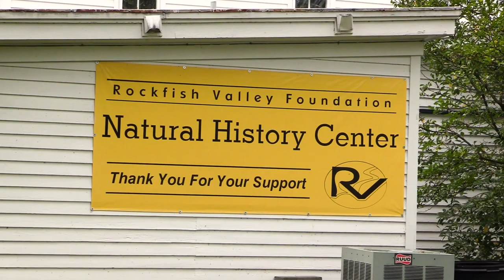RVF Plein Air Paint Out Recap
In October 2021 the Rockfish Valley Foundation hosted it's first annual Plein Air Paint Out event on the Rockfish River Trails. The event featured over two dozen invited artists participating. Visitors were allowed to watch the artists develop their work along the trials. There was a sale of produced work at the conclusion of the event. Many paintings were sold, but there are a few remaining which are currently on display in the Natural History Center.

Thank you to Alexandre De Montbel for video recording and production and to Bill Mauzy for additional photography assistance.